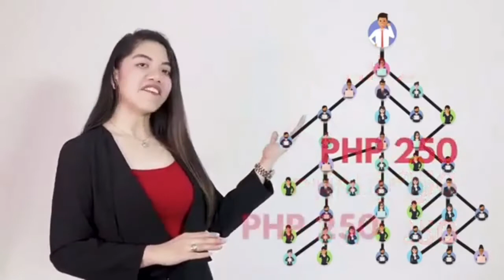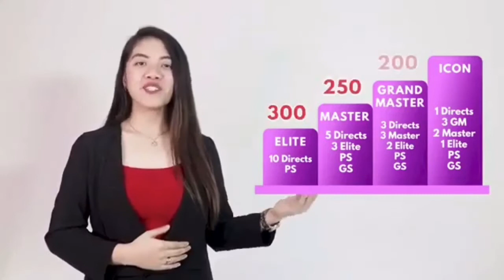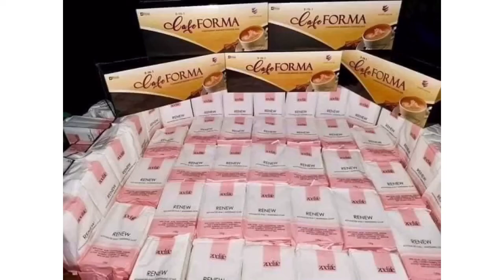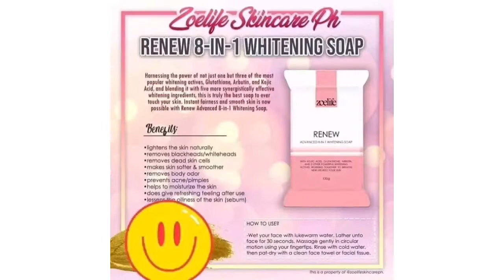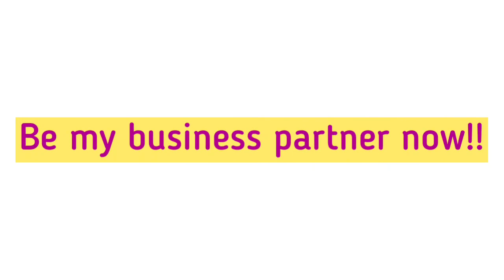WE EVOLVE BUSINESS PRESENTATION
Work at home , Networking business, extra income, side line o naghahanap kaba ng passive income at  the same time life time ito!?? Tara na please contach this @deomejaum for more details.

weevolve skincareproducts renew8and1whiteningsoap krejuve cafeforma lahat ng problems mo tulad ng skin problem pimples dark spot dry skin and more nasa We Evolve ang sagut mo.

Visit ng facebook page @deomejaum for your orders... Book now!!!